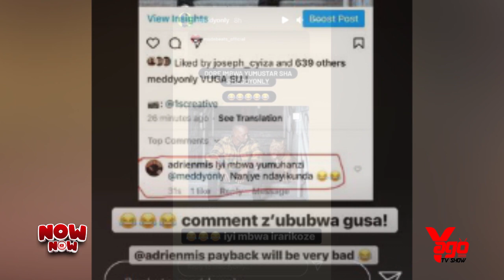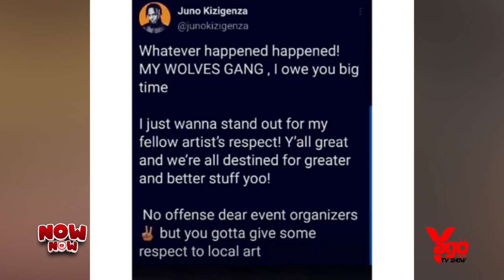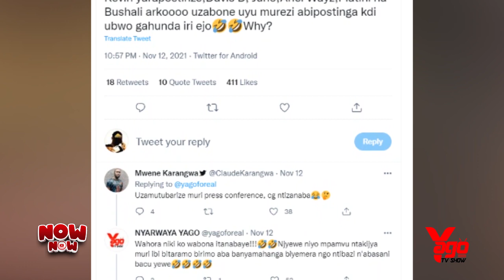CYUSA ARI MUBURYOHE N'INSHUTI YE NYANSHUTI/BIJOUX WO MURI BAMENYA AGIYE GUKORA UBUKWE